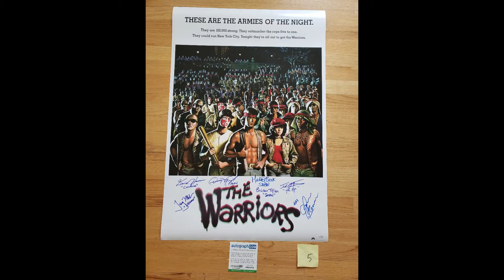The Warriors movie star Michael Beck gives AutographPros.com shoutout from private autograph signing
We were fortunate enough to do a great private signing with the cast of the movie The Warriors and obtained vests, posters, and bats signed by the Warriors! Find these EXACT signed autographs for sale on our website. We have a team of devoted in-person autograph specialists who are in NY, LA, and nationwide daily to obtain in-person autographs. We obtain autographed photos, autographed posters, autographed guitars, autographed cds, autographed dvds, signed album lps, autographed microphones, signed jerseys, balls, you name it and we obtain it. Signatures are secured at live concerts while bands are on tour, outside venues, through private signings, and direct associations. These autographs are used to help charity fundraisers by offering these autographs COST/RISK FREE to all non-profit 501(c)3 charity auctions. For more information about the "CHARITY WORKS" program or to view these and many more in-person autographs with photos and videos of your favorite bands signing .